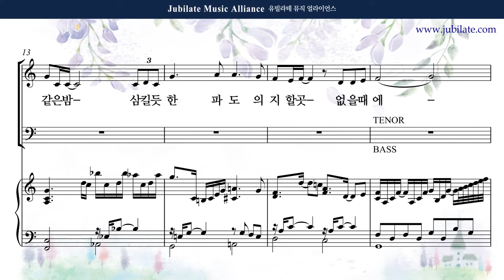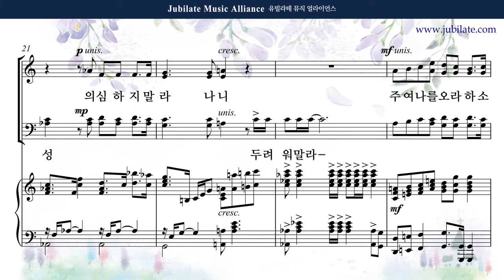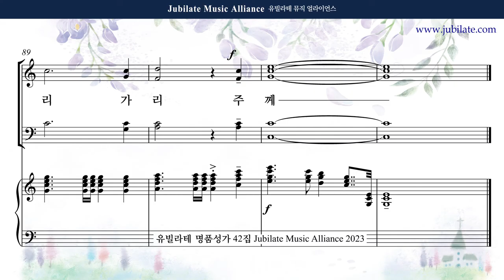[유빌라테 42집] 29. 최지은 - 물 위를 걸어오라 (합창음원)